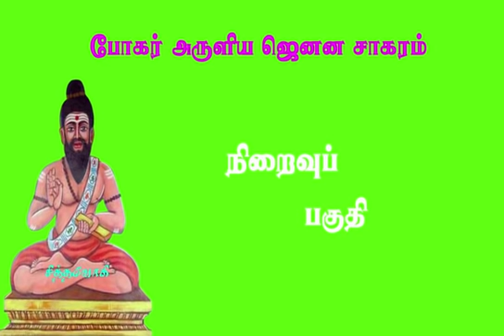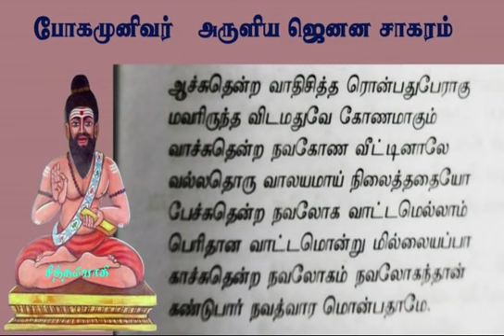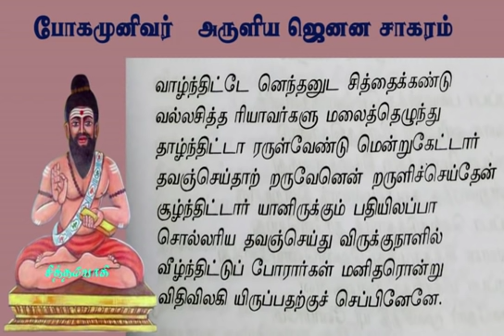போகர்ஞானம்.28- சுப்ரமணியரே போகர், சிவாலயங்கள் யாவும் சித்தர் சமாதிகளே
போகர்ஞானம்.போகர் அருளிய ஜெனன சாகரம்
சித்தர் சமாதிகளே சிவாலயங்கள்
போகரே பல காலங்களில் பல பெயர்களில் சித்தர்களாக வாழந்திருந்ததாகச் சொல்கிறார்
உங்கள் கவனத்திற்கு